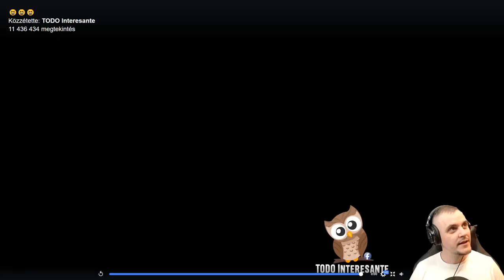LIKE A BOSS!!! | TE MEG TUDNÁD CSINÁLNI? #1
♣♣♣TÁMOGATNÁL?♣♣♣
➤➤➤VALÓDI PÉNZES TÁMOGATÁS (streamtip) - megjelenik a live adásban
➤Ha csomagot küldenél: Privátban érdeklődj!
➤Ha logót szeretnél (Nekem ŐK csinálták)

➤Origin: YusuTv17